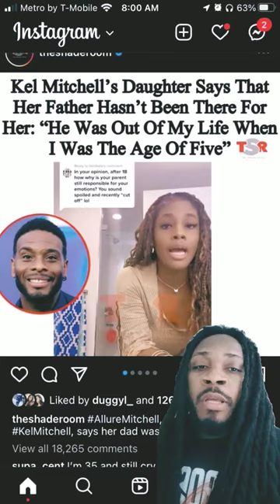hasnt been there for his daughter?